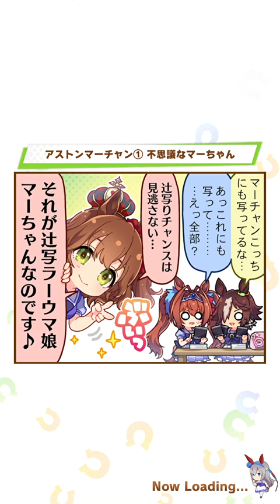Umamusume Jan 2024 League of Heroes, to Platinum races!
I am recording this at the airport so my voice is muted.  Please enjoy the races!

Runner: Copano Ricky
Runner: normal Smart Falcon
Leader: Christmas Oguri Cap

Thanks for the races, GG!